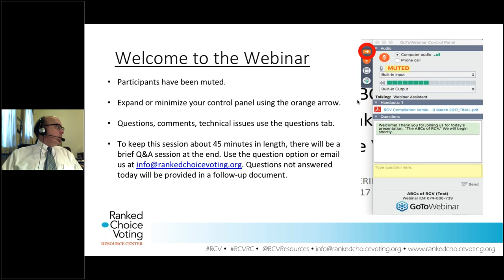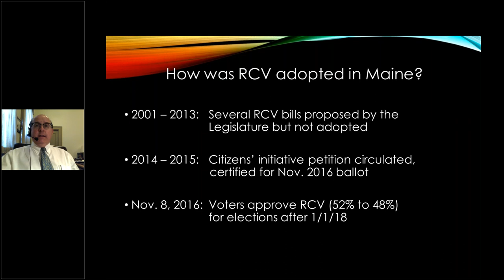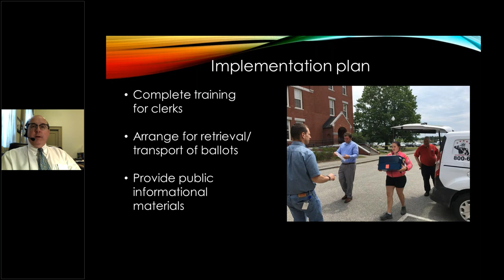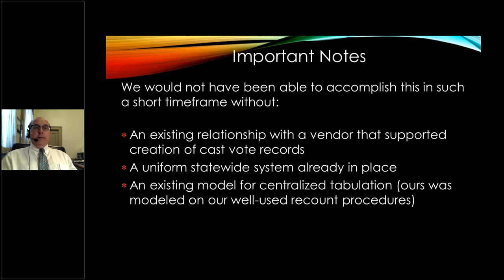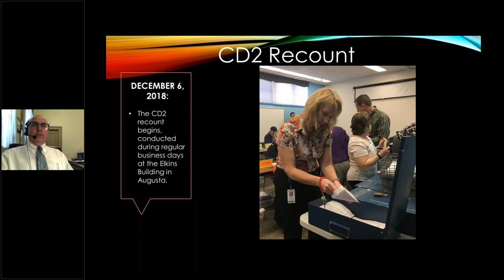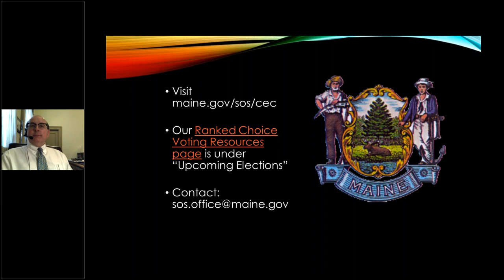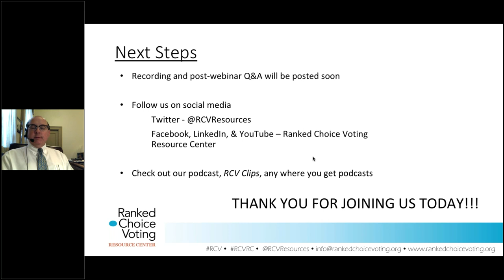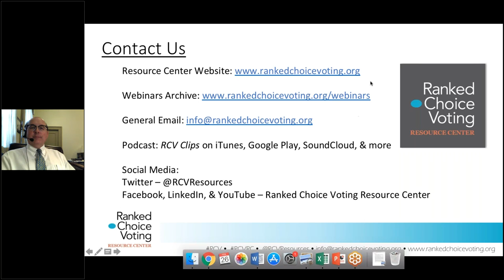The Maine Experience: Secretary of State Dunlap Reflects on Maine's Use of RCV in 2018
This fall, Maine completed the first statewide use of ranked choice voting (RCV) for U.S. House and Senate general elections. Hear from Secretary of State Matthew Dunlap as he reflects on the State's implementation of this voting method for the 2018 primary and general elections, plus the recount process, lessons learned, and more.